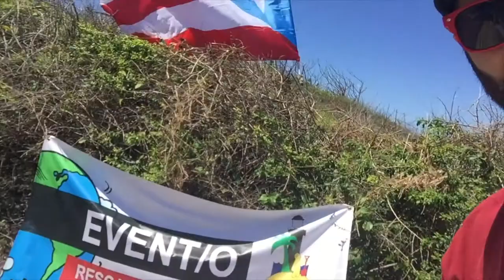Puerto Rico Diaries Vlog #2 Project Rescate Playas Borinquen Aguadilla - Act20/22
Puerto Rico Diaries Vlog #2 covers Project Rescate Playas Borinquen in Ramey Aguadilla Full video coming soon - Watch tower completed! They still need much more help but are working towards more goals to make Playas Borinquen the best it can be.

This project is bringing awareness to a great non profit organization (Rescate Playas Borinquen) dedicated to the restoration of our outdoor recreational areas and the protection of our nature. Part of the focus here is to help restore Playa Punta Borinquen and add a visitor center with rest rooms. Amazing work!
If you'd like to get involved, you can volunteer time or donate

Vals El Gran Benito de Maso Rivera (Cuatro Puertorriqueno)

Joey Rocket Films
Media Production Coordinator (Owner)
Social Media Manager
Act 20/22 recipient